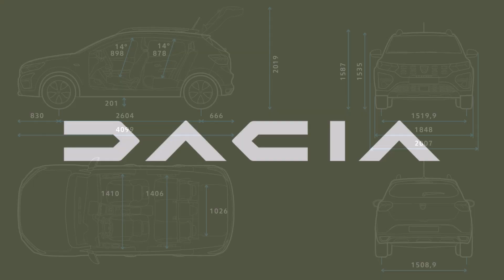Accesorios que no pueden faltar en tu Mini Camper